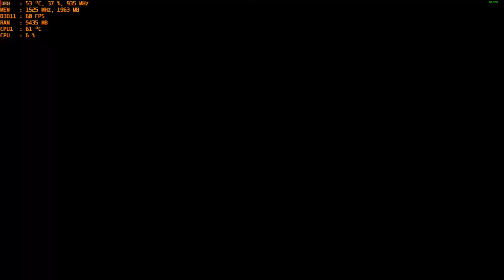Fall Guys: Ultimate Knockout - 1440p with the MSI R9 390 & AMD FX-6300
Cpu: FX-6300 4.2ghz OC
Ram: 16gb DDR3 1866mhz
Gpu: MSI R9 390 8gb OC
OS: Windows 10 Pro
Res: 1440p
Settings:  High